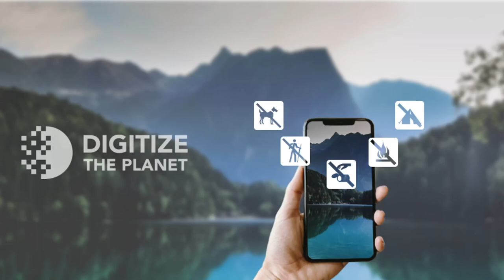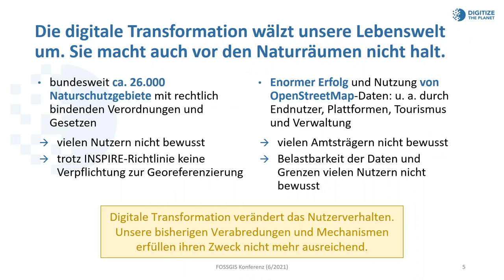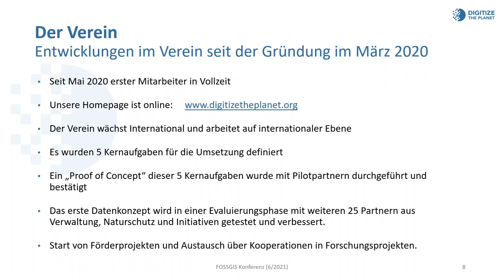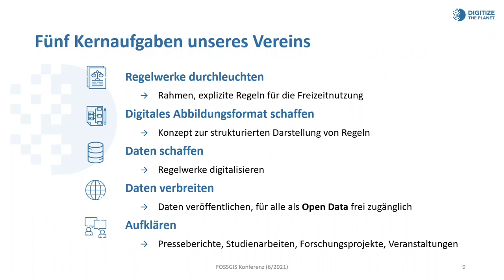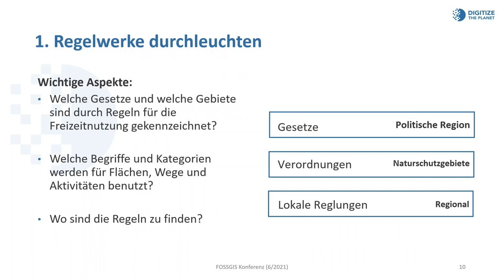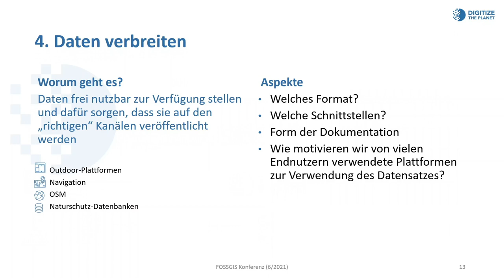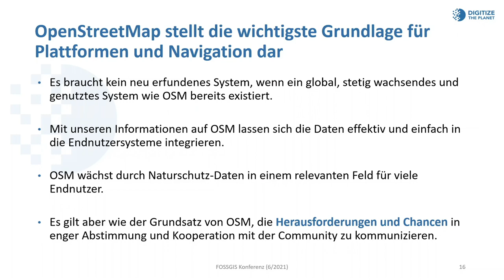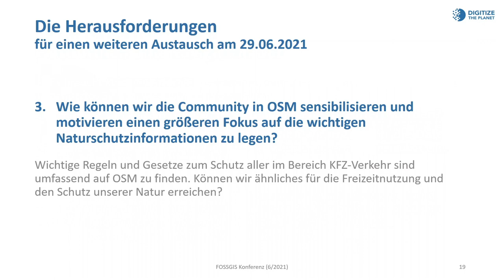2021 - Mit digitalen Naturschutzinformationen und OpenStreetMap ein nachhaltiges Verhalten in der Na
Tourenportale und Kartendienste stellen digitale Informationen zu Routen und POIs zur Verfügung, Freizeitaktive folgen diesen Informationen in der Natur. Durch falsches Verhalten aufgrund von fehlenden Informationen kommt es zu Konflikten mit Naturschutz und anderen Nutzern. Mit offenen Daten zu Naturschutzinformationen können den Nutzern wichtige Hinweise zum richtigen Verhalten gegeben werden. Diese Daten müssen weitreichend genutzt werden, um zu einer nachhaltigen Freizeitnutzung beizutragen.

Mit digitalen Naturschutzinformationen und OpenStreetMap ein nachhaltiges Verhalten in der Natur ermöglichen.

Outdoor-Aktivitäten und das Naturerlebnis liegen im Trend und immer mehr Menschen verbringen ihre Freizeit in der Natur. Verschiedene Online-Tourenportale und Navigationssysteme stellen digitale Informationen zu Routen und Erlebnismöglichkeiten Verfügung, zahlreiche Freizeitaktive folgen diesen Routentipps. Die primär genutzte Datenquelle ist OpenStreetMap.
Dabei liegen den Routen und POIs keine Informationen zu den Regelungen am Zielort und zur entsprechenden Aktivität vor. Zu Konflikten kommt es, wenn Routenvorschläge nicht mit bestehenden Regelungen, z. B. zum Naturschutz übereinstimmen. Ein Großteil der Nutzer plant seine Tour digital und nutzt digitale Navigation am Zielort. Ist der Gast einmal vor Ort mit entsprechenden Informationen zu Route und Aktivität ohne Informationen zu Regelungen, ist es zu spät. Gerade im Bereich von sensiblen Naturräumen, oftmals auch eben beliebten Orten kann es zu großem Druck auf die Natur und infolge dessen zu Beeinträchtigungen und Konflikten kommen.
Digitize the Planet möchte die Datenlücke füllen und dem Nutzer diese Informationen auf digitalen Kanälen bereitstellen. Der gemeinnützige Verein vertritt Akteure aus den Bereichen Outdoor-Sport, Naturschutz und Tourismus-Destinationen. der Verein hat sich 5 Kernaufgaben gestellt mit denen das Ziel einer offenen Datenbank mit Naturschutzinformationen erreicht werden soll.

Die fünf Kernaufgaben des Vereins
1. Regelwerke durchleuchten:
Welche Rahmenbedingungen werden durch EU und administrative Verwaltungseinheiten geschaffen?
2. Format schaffen:
Erarbeitung eines harmonisierten Abbildungsformats für die Regeln/ Nutzungsbedingungen zur Freizeit-nutzung von Natur- und naturnahen Räumen.
3. Daten schaffen:
Schaffung eines frei nutzbaren Datensatzes für die Regeln/Nutzungs-bedingungen zur Freizeitnutzung von Natur- und naturnahen Räumen.
4. Daten verbreiten:
Daten frei nutzbar zur Verfügung stellen und dafür sorgen, dass sie auf den „richtigen“ Kanälen veröffentlicht werden.
5. Aufklären:
Information von Fachwelt und Publikumspresse über unseren Standard, welches Problem wir damit lösen, die verfügbaren Daten und die Möglichkeiten zur Nutzung.

In einem „Proof of concept“ wurde das erste Datenkonzept mit Partnern aus Naturschutz, Verwaltung und Tourismus erstellt und die Arbeitsschritte konkretisiert sowie die weiteren Herausforderungen identifiziert. Dabei liegt der Fokus auf den Ansprüchen für die Nutzung und Ausspielung auf Planungsplattformen und Navigationssystemen. Für diesen Aspekt ist OpenStreetMap ein wichtiger Kanal, mit dem Chancen und Grenzen verbunden sind. Daten von OSM sollen genutzt werden und gleichzeitig sollen Daten auf OSM veröffentlicht werden. Zukünftige Herausforderungen wurden definiert, die es im Austausch mit der OpenStreetMap Community im Verein zu lösen gilt:

Welche Naturschutzinformationen können auf OSM eingetragen werden und bis zu welcher Tiefe können wir in Zukunft die Daten erweitern? Wo liegen die Mög-lichkeiten und Grenzen der OSM Datenbank?

Wie können flächendeckend Daten auf OSM integriert werden? Wir wollen Stake-holdern aus Verwaltung und Naturschutz ermöglichen über eine Schnittstelle die Informationen effektiv und einfach einzutragen.  Wichtig für eine weitreichende Nutzung ist, dass die Möglichkeit gegeben wird, ohne erweiterte digitale Kompe-tenzen sowie Infrastruktur im Bereich Geodaten oder OSM Informationen genau und ressourcenschonend einzutragen.

Wie können wir die Community in OSM sensibilisieren und motivieren einen grö-ßeren Fokus auf die wichtigen Naturschutzinformationen zu legen? Wichtige Re-geln und Gesetze zum Schutz aller im Bereich KFZ-Verkehr sind umfassend auf OSM zu finden. Können wir ähnliches für die Freizeitnutzung und den Schutz un-serer Natur erreichen?

Wir laden alle Interessierten und Experten aus der OSM Community ein, in einer weiteren Veranstaltung Lösungsansätze zu finden und zu konkretisieren.

Sebastian Sarx